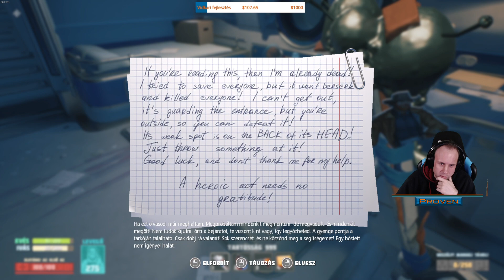Breathedge Impossible Difficulty #18